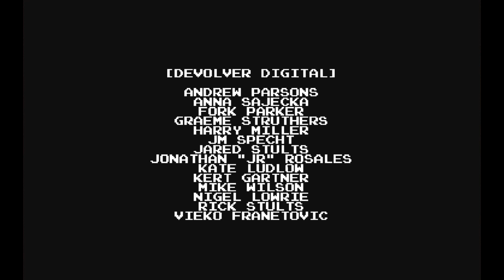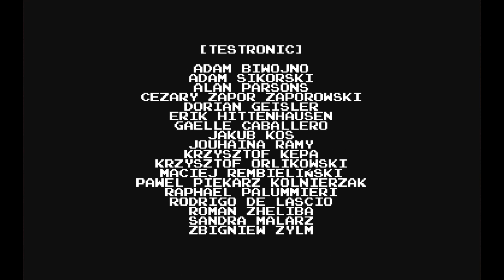Minit | FINAL ENDING | Gameplay PT-BR | Part 13 | Madrugatina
Esse vídeo é um  let's play  (Tipo de playthrough  walkthrough  detonado) de Minit para PC Windows  ლ(ಠ▃ಠლ)
 O game tambem tem versões para  Nintendo Switch, PS4, Xone, Linux, Mac OS Classic e macOS